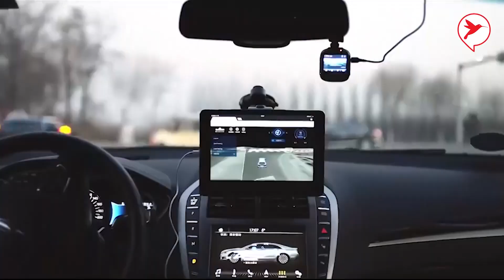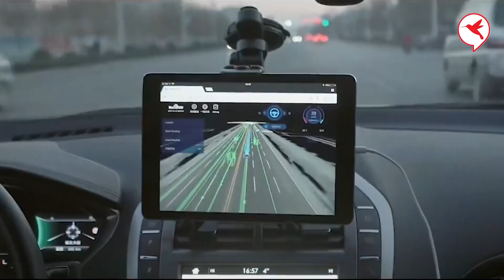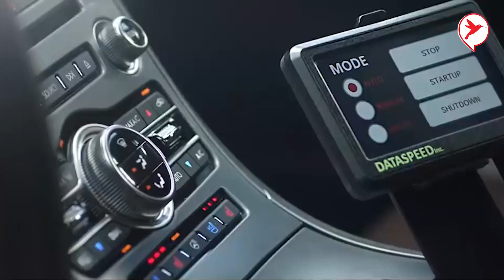ChatGPT កាន់តែកក្រើក ក្រុមហ៊ុនឡានចិនមួយត្រៀមញាត់បច្ចេកវិទ្យានេះ ចូលឡានផលិតថ្មី